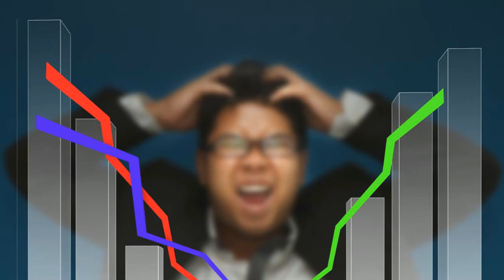How to lose your weight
ABOUT SOFLO

SoFlo Fitness and Wellness strives to create relationships that produce results. We have assembled a vast team of fitness and wellness professionals in South Florida who share our vision. We are problem solvers for individuals, groups, employers and communities. The ability to customize solutions while optimizing time and maximizing convenience for ANYONE, ANYWHERE, ANYTIME  has been the distinguishing factor in the companies and clients continued success.

The fitness industry is a vast and complex world where fads and fanatics rule.  We will steer you in the right direction. Our professionals are experienced and qualified – we guarantee their integrity and credentials. We have extensive experience in listening to individuals and groups and finding the right course of action the first time.

OUR MISSION

Being healthy and fit is more than just exercise. Physical fitness training is certainly  critical, but it’s only one of several steps necessary for comprehensive wellness. Diet, routine, work environment and how one handles stress are equally important. At SoFlo Fitness and Wellness we understand that life is complicated and that each client brings a unique set of personal circumstances. We want to know about you before we make any recommendations. Our goal is to identify the most realistic wellness strategy for you while accommodating your lifestyle and personal preferences.

We are not just trainers, instructors & therapists, but health and wellness professionals committed to helping you feel and look your best – working with ANYONE, ANYWHERE,  ANYTIME.

SoFlo Fitness and Wellness is always looking for qualified professionals.

Benefits:

Above average pay.
Constant flow of clients.
Work when and where you want.
Do what you do best, we handle the rest.